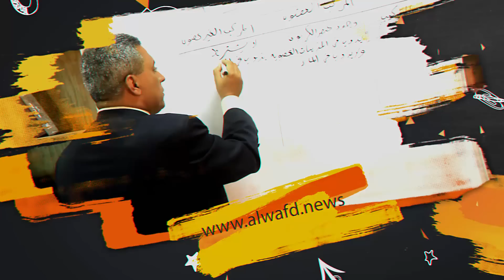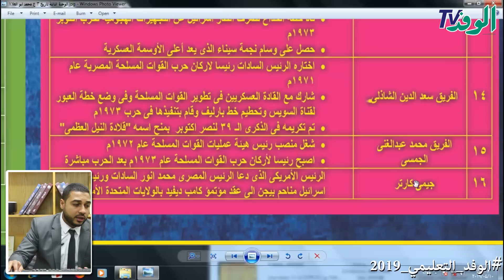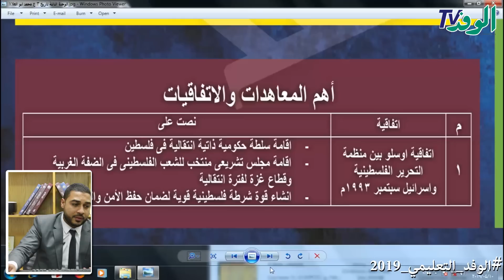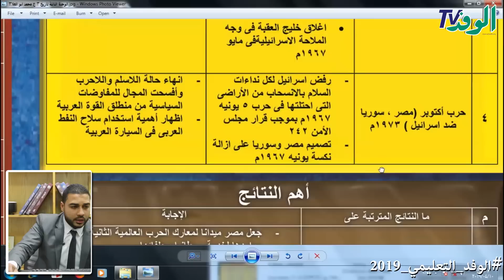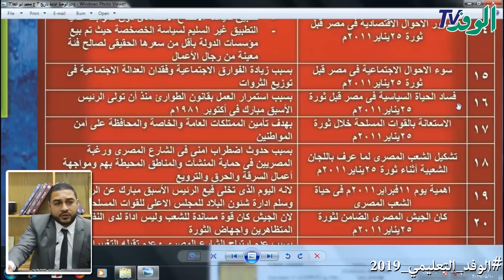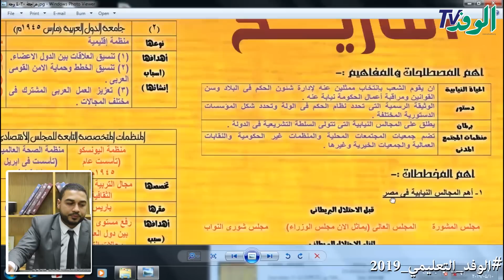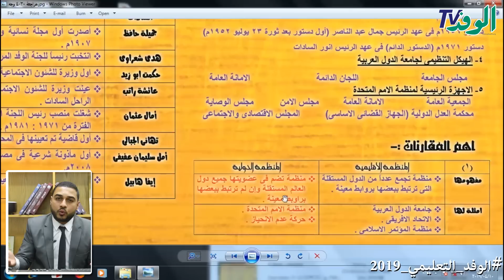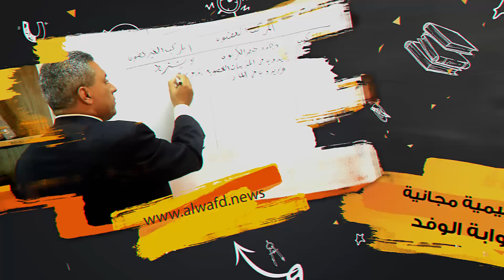مراجعة ليلة الامتحان في مادة التاريخ- 3 إعدادي- الترم الثاني 2019